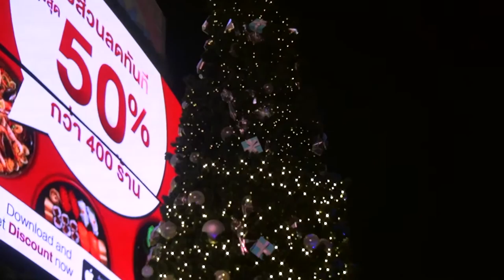Bangkok Illuminatoin - Light Art Festival